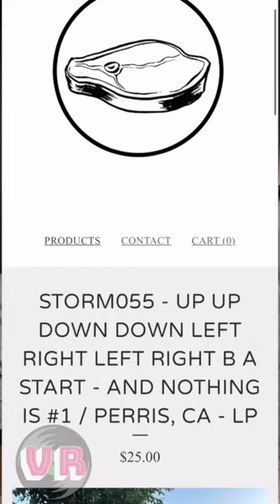Is that the Konami code? Time to spin a record!